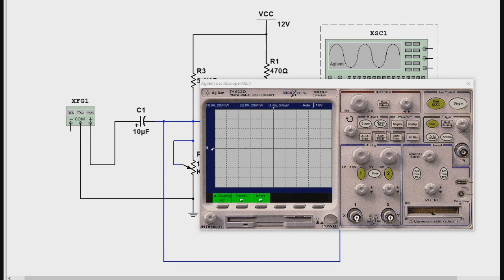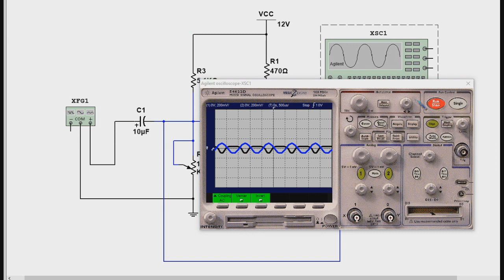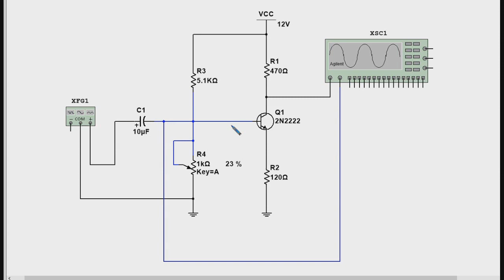369 - Classes de amplificação de um transistor bipolar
Curso de Eletrônica, Rádio e Som = R$60,00 -

Depósito:

Bradesco
Ag. 3003-1
CC. 139973-0

Ag 1368
Operação 013
Conta 7756-5

Bradesco
Ag. 3003-1
CC. 139973-0

Ag 1368
Operação 013
Conta 7756-5

Burgoseletronica05